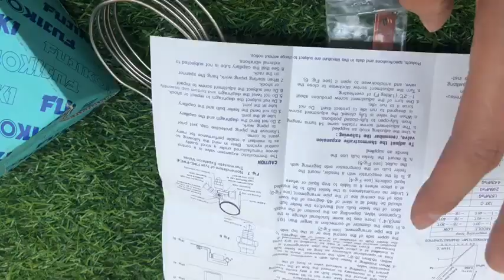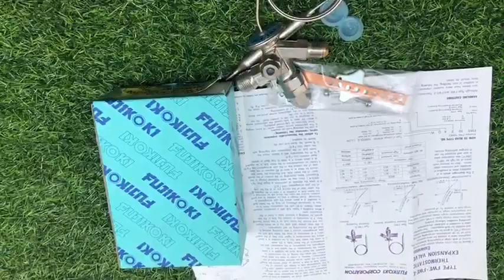Phụ tùng ô tô nhật bản Van tiết lưu hyundai conuty Sản phẩm chất lượng Hỗ trợ lắp ráp tại hà nội